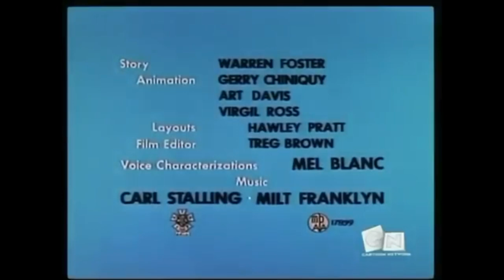Looney Tunes "Piker's Peak" Opening and Closing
Thanks Alex for the print. He's was one of my another awesome pal. :)